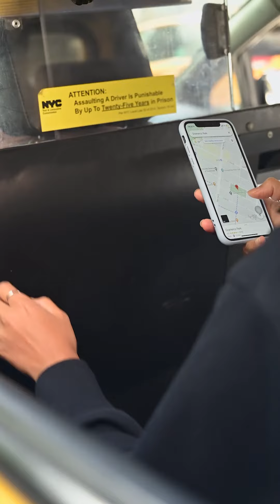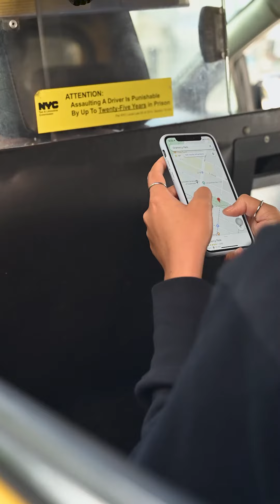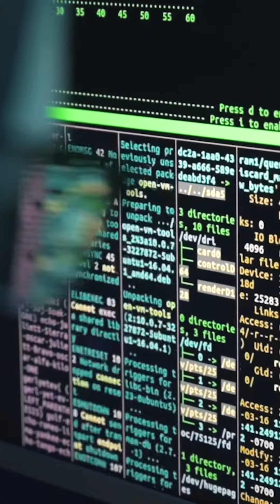Smart Leaders – Smart Cities: Paving the Way for Sustainable Mobility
Students from the US and Brazil discuss global megatrends as well as pressing questions about smart & sustainable living at WU Wien (Vienna University of Economics and Business). They develop their own responses in professional short videos, which you can see here.

This video was produced by “The Woo”: Valentin Eder, Ethan Flemming, Chitrankeith Guntupalli, Monica Milanowski, Mona Neubauer, Mary Pianfetti, Aditi Tripathi.

Find out more about our programs and stay up to date on our adventures in Vienna: